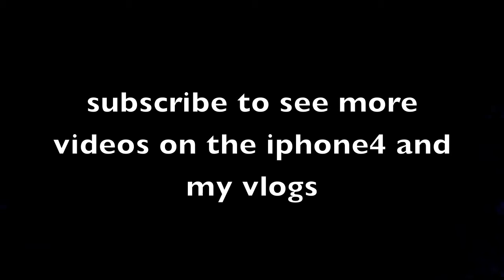iphone 4 HD video test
me testing the new iphone 4 hd video